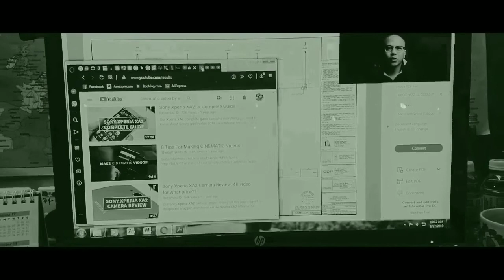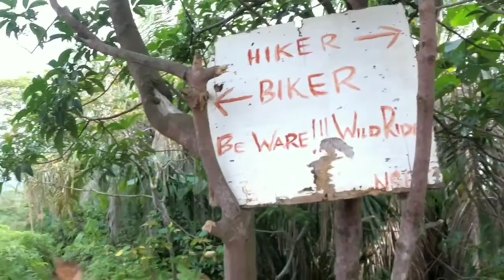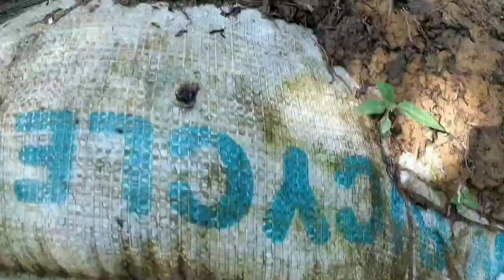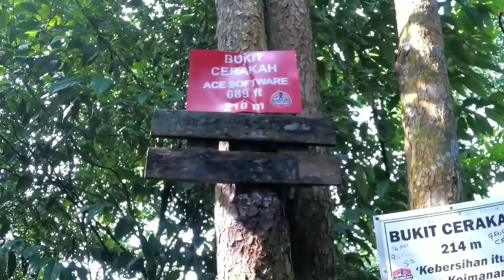A Day in Life | Hiking | Bukit Botak | Vlog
12 Januari 2020

Pendakian santai untuk permulaan tahun baru 2020 di Bukit Botak/Cerakah yang berada di Puncak Alam.. Kali ini kolaborasi bersama Youtuber MZ Channel & Wak Sabak 😁..